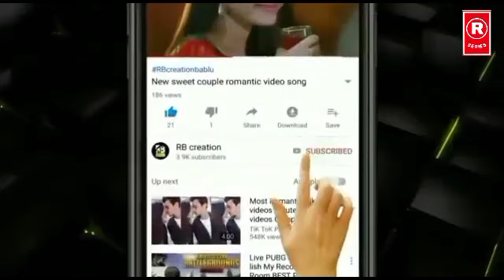BELIYA- Raj Barman।। New Song By R-Series..